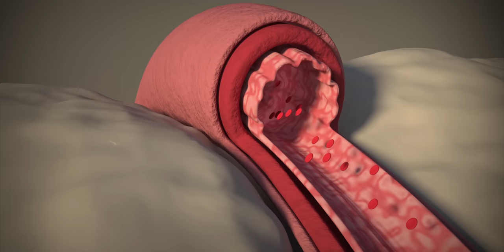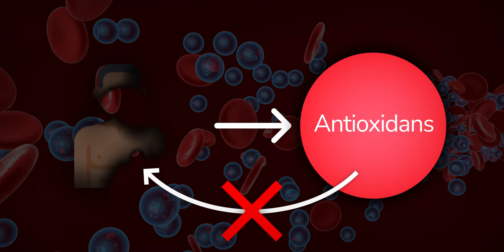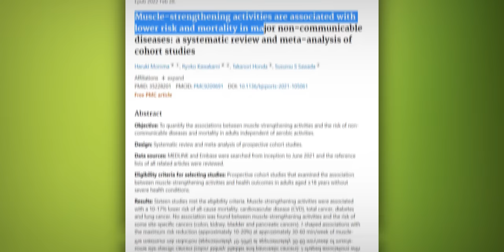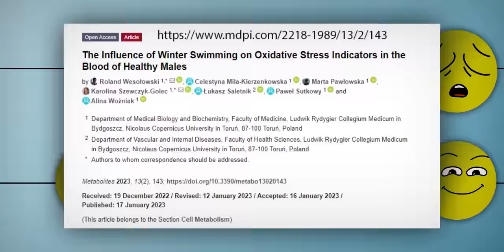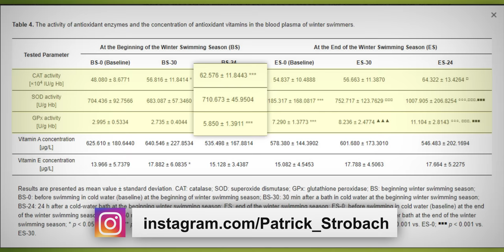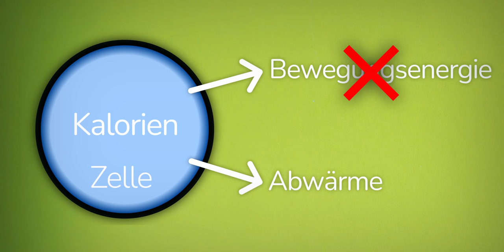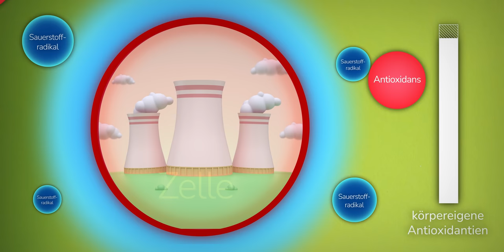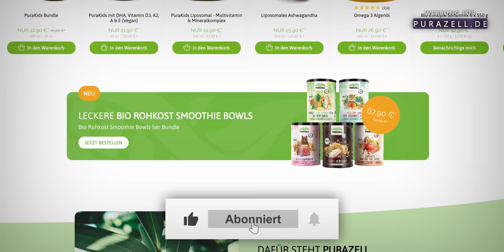Studie: Das passiert bei 3 Minuten EISBADEN mit deinem Blut (heftig)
Eisbaden - ist das gesund? Was bewirkt Kälte im Körper und was macht ein Eisbad mit dem Immunsystem? Wann führt Kälte zu einer Erkältung? Diese Fragen beantworte ich anhand aktueller Studien.

00:00 Einleitung
01:01 Was es bringt, den Körper herauszufordern
02:45 Wann Kälte stark macht und wann eine Erkältung droht
04:51 Was 3 Minuten Eisbaden bringt